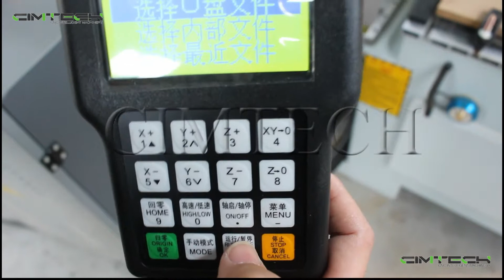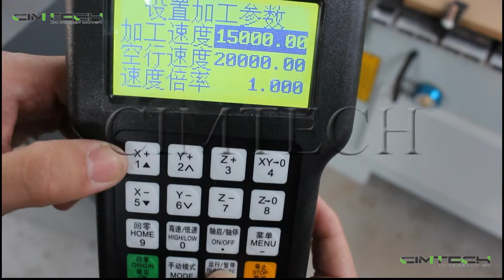High speed cnc wood carving machines